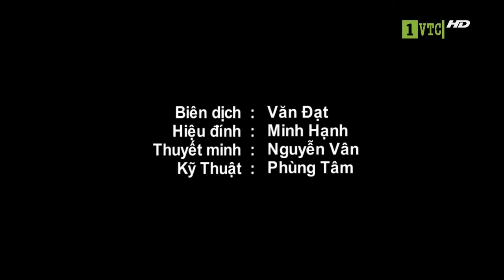The animal world♥ Wildlife India ♥ Wild animal ♥♥ The Mysteries of Nature♥♥ Wildlife♥♥